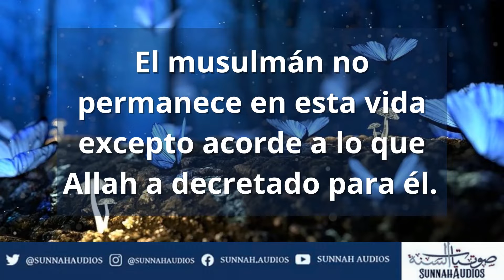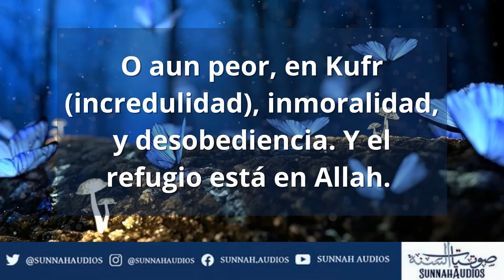¿Acaso no les concedimos una vida larga...? - Shaikh Saleh al-Fawzan -حفظه الله